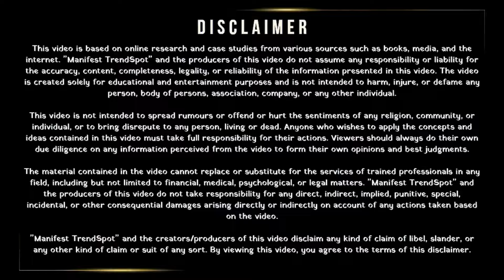विजय माला पहनते ही खुल जाती है किस्‍मत, बरसने लगता है पैसा और खुशियां | The Art of Manifestation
• कामाख्या मोहिनी वशीकरण मंत्र एक बार प्रयोग करते ही सब कुछ आप के वश में होंगा | Law of Attraction

Query Resolved:
mindvalley manifestation
the art of manifestation
the science of manifestation
guided manifestation
mastering manifestation
mindfulness and manifestation
mindset manifestation
manifestation science
subconscious manifestation
moonlight manifestation

Set 1: Related to Lord Krishna and His Teachings
1. Shree Krishna
2. Krishna ji ke status
3. jai Shree Krishna
4. mahabharat ki baate by Krishna
5. Krishna true line
6. life story by Krishna
7. Krishna updesh
8. Krishna ki baate
9. geeta
10. bhagavad gita

Set 2: Ramayan and Its Characters
1. ramayan ravan dialogue whatsapp status video
2. Ramanand Sagar Ramayan dialogue Whatsapp
3. ramayan Ram dialogue Whatsapp Status Video
4. Ramayan Dialogue Whatsapp Status
5. Ravan Status
6. Ramayan Status
7. Ramayan Ramanand Sagar Status
8. Ramayan ravan Dialogue Status
9. श्री राम रामायण डॉयलॉग स्टेटस
10. श्री राम

Set 3: Philosophical and Inspirational Dialogues
1. Motivation Dialogue Whatsapp Status
2. dialogue Status video
3. true Dialogue Whatsapp Status
4. Whatsapp dialogue status
5. ra best true dialogue Whatsapp status
6. status ravan WhatsApp status video
7. status
8. Dailogue Status
9. bhagwad geeta
10. meditation

Set 4: Spiritual Texts and Practices
1. yoga hindi
2. bhagwat gita
3. geeta saar
4. hinduism
5. guru
6. karma
7. updesh
8. bhagavad
9. lord hindu
10. Arjun

Set 5: Broader Concepts and Figures in Hinduism
1. bhajans
2. Bhagavad Geeta
3. india
4. भगवत गीता
5. gita sar
6. bhagavath geeta Updesh
7. gita ka saar
8. geeta gyan
9. inspiration
10. sanatan dharam

Set 6: Key Texts and Concepts
1. bhagvad
2. hinduism (religion)
3. krishna (deity)
4. bhagavad gita quotes
5. bhagwat geeta online
6. श्रीमद भगवद गीता
7. shrimad bhagwat geeta in hindi
8. महाभारत
9. Shrimad Bhagavad Gita Saar
10. Radha Krishna

Set 7: Contemporary and Miscellaneous Themes
वैजयंती माला
माला
चमत्कारी माला
भजन माला
राजस्थानी भजन माला
भजन माला राजस्थानी
वैजयंती माला धारण करने के नियम
वैजयंती माला के फायदे
तुलसी माला जपने के नियम
वैजयंती माला कहाँ खरीदे
टूट गई है माला
माला तुलसी की
हनुमान जी का जाप किस माला से करना चाहिए
गणेश मंत्र का जाप किस माला से करना चाहिए
कमलगट्टे माला
वैजयंती माला के फायदे और महत्व
हनुमान जी की माला
11 पत्तों की माला
मंत्र जाप की माला
रुद्राक्ष की माला जपने के नियम
आक के पत्तों की माला कैसे बनायें

Navigating life's complexities, the wisdom in krishnavani and teachings of the bhagwatgeeta offer solace and guidance. The epic tales of radhakrishna and mahabarat , with moments of radheradhe and jaishreekrishna , resonate deeply. starplus_krishna highlights divine narratives, offering soluationbykrishna . Insights from geeta_by_krishna and geetahindi enrich spiritual journeys, alongside krishnakibaate and summaeyofgeeta . On paths to success, krishna_on_success and krishnaquotas inspire, echoed in starplus_mahabarat 's retellings. godvenomfamilystatus and कृष्णरहस्य delve into deeper meanings, while chanakya , chanakyaniti , and chanakyaneeti blend ancient wisdom with practicality. vastu , vastutips , vastushastra , and vastugyan illuminate roshanzindagi , part of totalgyan . The narrative of ravan in ramayan and ravanstatus contrasts with ramayanmotivationalstatus , enriching tvserialdailoguestatus . godvenomfamily , krishna_vani , vijaymehra1k , and kalyugkaprabhav.